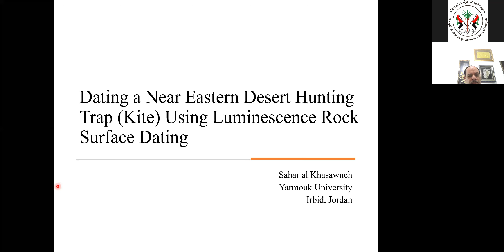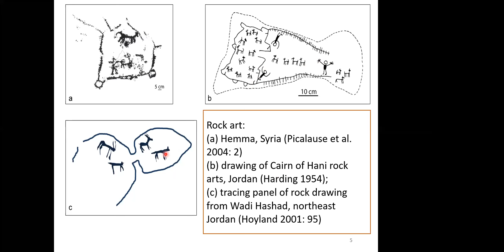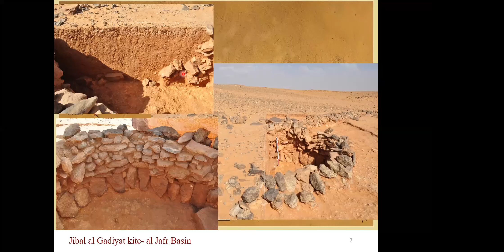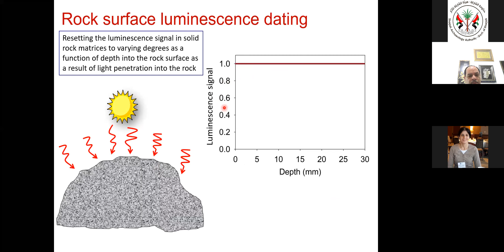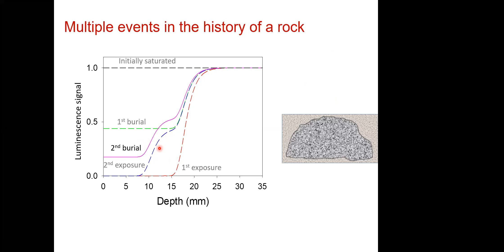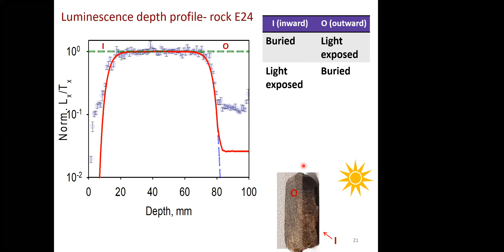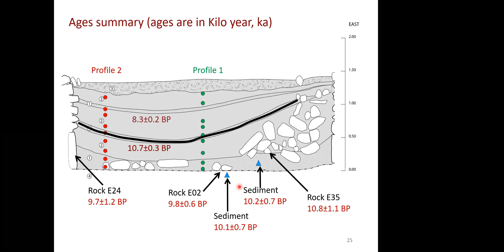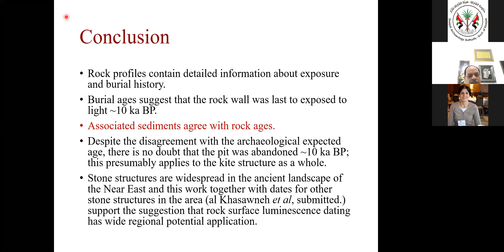محاضرة عن تأريخ المصائد الحجرية في الأردن بإستخدام التقنية المستحدثة في التألق الضوئي لسطح الحجر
نظمت هيئة الشارقة للآثار محاضرة عن بُعد عبر تطبيق "زووم" بعنوان "تأريخ المصائد الحجرية في الأردن بإستخدام التقنية المستحدثة في التألق الضوئي لسطح الحجر"، قدمتها الدكتورة سحر الخصاونة، رئيسة قسم صيانة المصادرة التراثية وإدارتها  في كلية الآثار والانثروبولوجيا بجامعة اليرموك، حيث وصل عدد الحضور من المُهتمين وطلاب كليات الآثار 150  منتسباً، ويأتي ذلك ضمن سلسلة المحاضرات العلمية الأسبوعية لهيئة الشارقة للآثار.